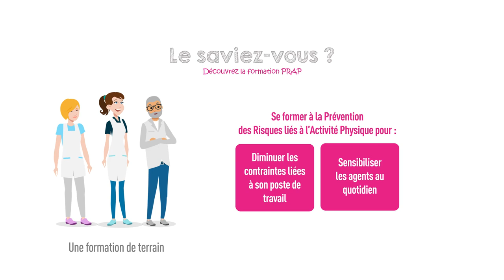Entretien des locaux [Comment prévenir les TMS pour les agents de la petite enfance]